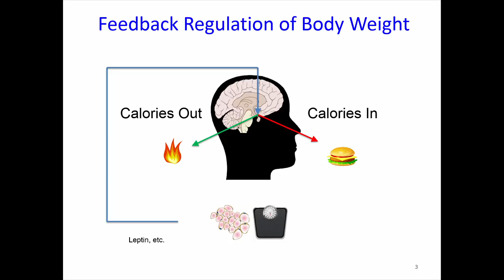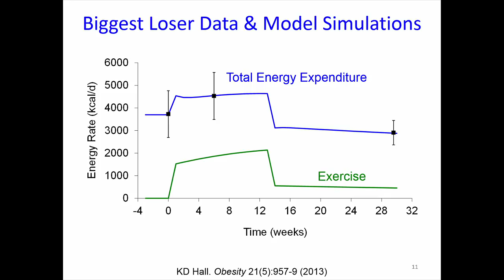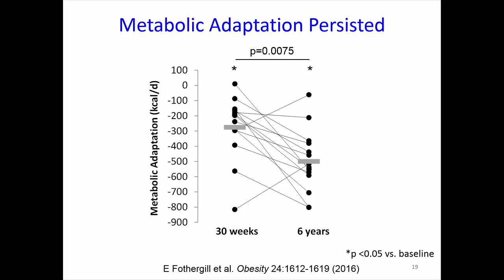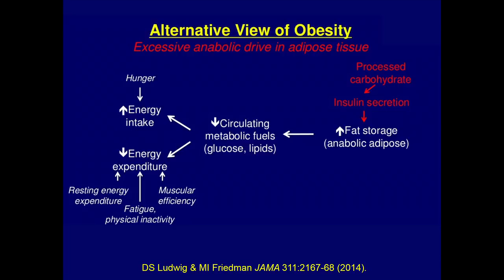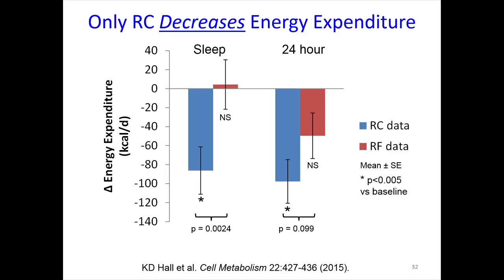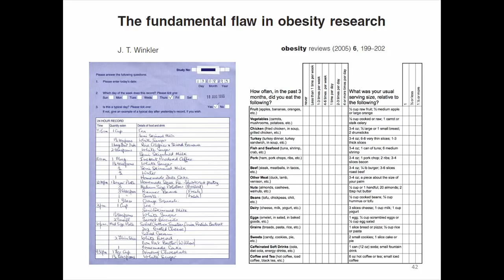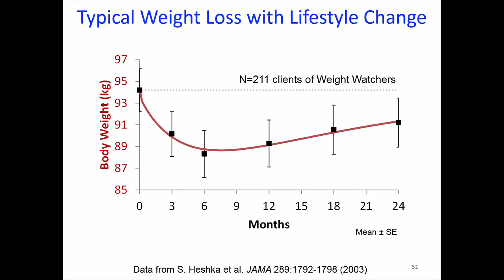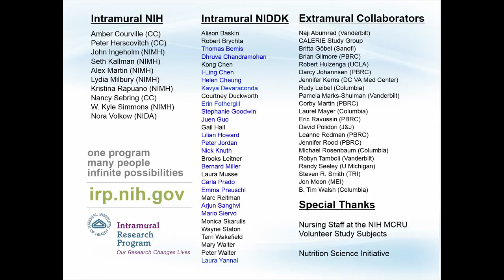2017 Mason Lecture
2017 Mason Lecture
Kevin Hall, Ph.D

Dr. Kevin Hall received his Ph.D. in Physics from McGill University and is now a tenured Senior Investigator at the National Institute of Diabetes & Digestive & Kidney Diseases (NIDDK), one of the National Institutes of Health (NIH) in Bethesda, MD. His main research interests are the regulation of food intake, macronutrient metabolism, energy balance, and body weight. Dr. Hall’s laboratory performs experiments in humans and rodents and develops mathematical models and computer simulations to help design, predict, and interpret the experimental data. Dr. Hall has twice received both the NIH Director’s Award and the NIDDK Director’s Award, and is the recipient of the E.V. McCullum Award from the American Society for Nutrition, the Lilly Scientific Achievement Award from The Obesity Society, the Guyton Award for Excellence in Integrative Physiology from the American Society of Physiology,and his award-winning Body Weight Planner has been used by millions of people to help predict how diet and physical activity dynamically interact to affect human body weight.